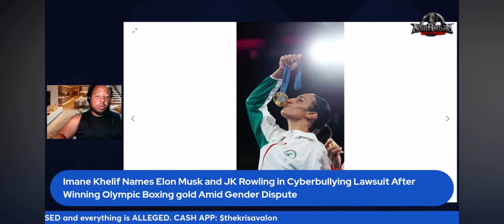Inane Khelif Files Lawsuit Accusing JK Rowling and Elon Musk of Harassment